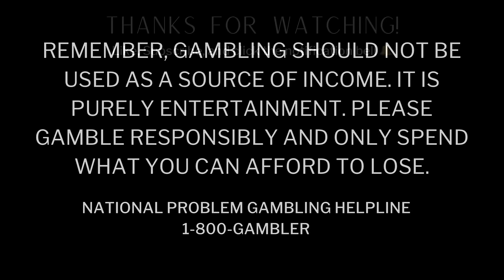The Dealer Saved Me From a HUGE Mistake! 😮 Ultimate Texas Hold em Poker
🚨 Note: For those of you unfamiliar with Poker / Card Rooms - there is an independent banker. As is standard at most card rooms, the dealer is an employee of the card room but a representative from a licensed third-party business takes on the role of banker, also known as “the house.” The banker collects from the losers and pays the winners. That is why you will see chips and cards going to the number one seat. The chips in the dealer's tray is for exchanging cash, as the banker is not allowed to exchange cash for chips. See more on bankers and card rooms

All Videos filmed on this channel are REAL and funded by us. We gamble at casinos and poker rooms across the country. I love to play blackjack and other table games, as well as video poker at the casino. I play basic blackjack strategy, as well as other "carnival games" such as 3 Card Poker, Ultimate Texas Hold em, Crazy 4 Poker, High Card Flush, Pai Gow, Three Shot Poker...and more. And of course, we usually play the side bets. My hope is that you will enjoy watching my table and blackjack play (or as some call it, 21 casino card game) and maybe even learn to play - or just sharpen your skills through watching my big wins and losses.

Please gamble responsibly and remember that the casinos always have an edge. Gambling should be done as a source of entertainment only. :)

© All uploads are the intellectual property of SLOT500CLUB / Casino Kelly and Beyond Blackjack. You do not have permission to re-use or publish any part of them without our written consent.